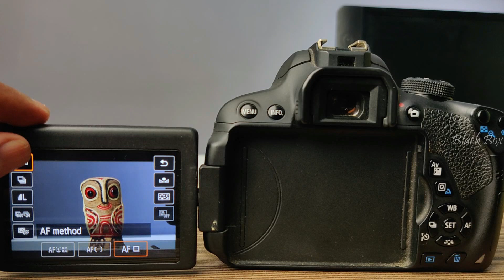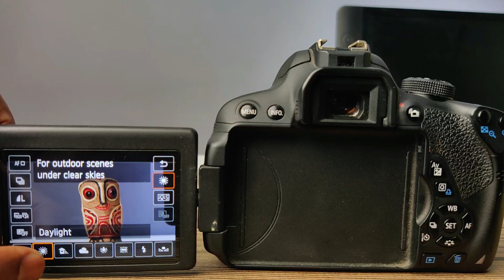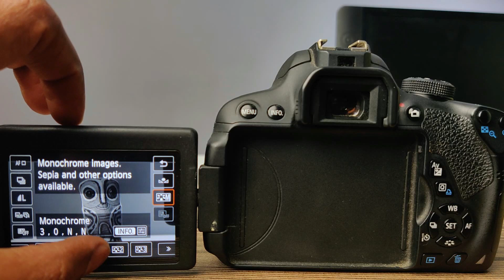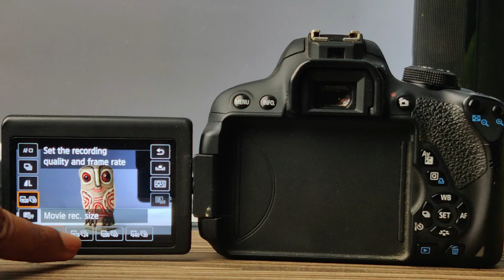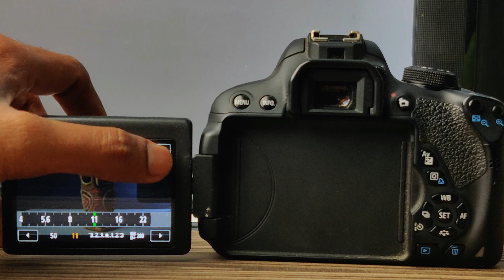DSLR BASICS/HOW TO USE A DSLR/BEGINNER'S TUTORIAL